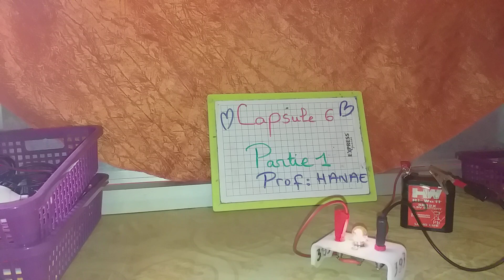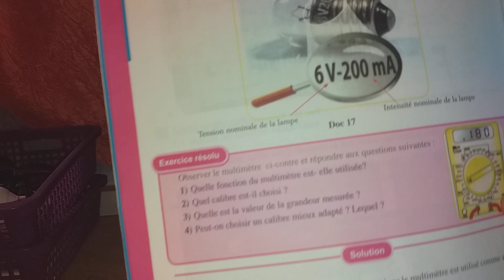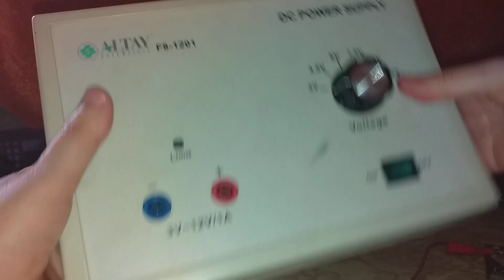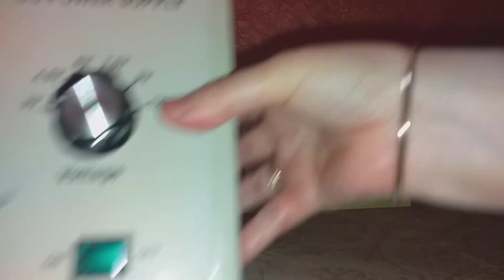Adaptation d'une lampe à un générateur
Capsule.  6.         Partie. 1